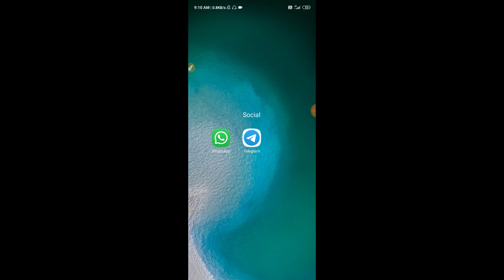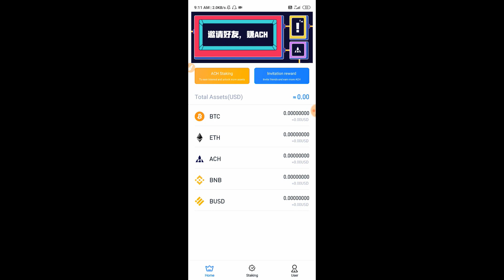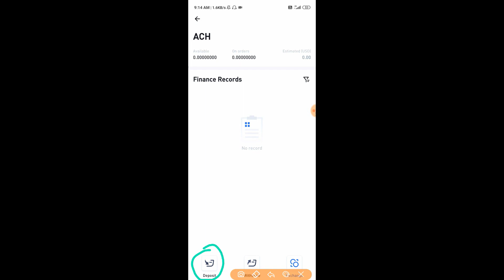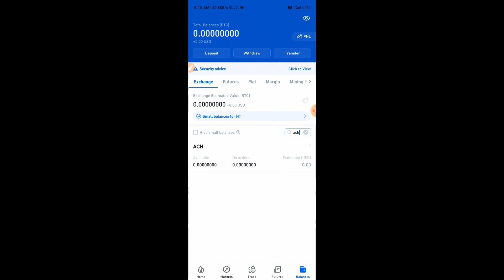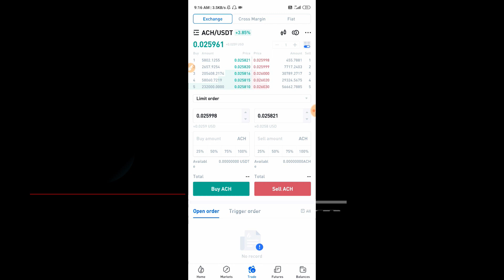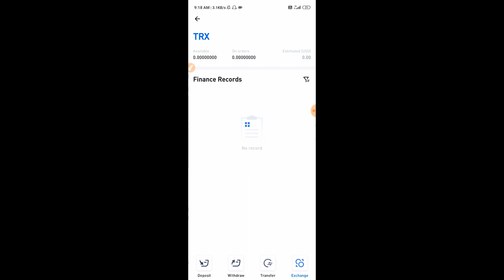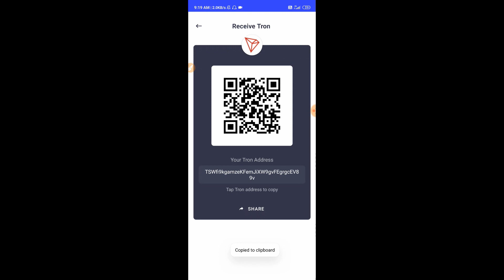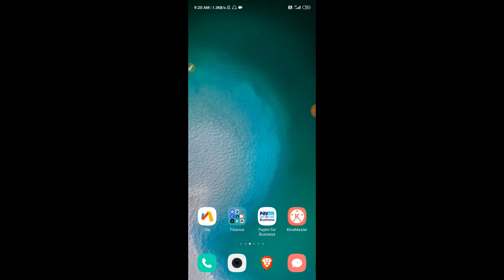How To Withdraw Alchemey Pay Ach Into Paytm | Ach To Paytm Trick | Libra Dragon LDT Into Paytm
Coinswitch Download krke Kyc Kr lena

Teligram join ke liy telegram pr RozEarn Search kren.. sara details apko vha pr hi Milega...
Agar ye link open na ho to aap telegram pr @Rozearn search krke join kr skte ho